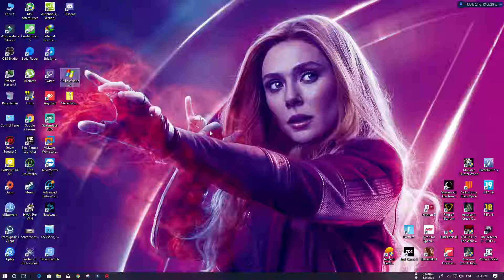I've run ChilledWindows.exe Virus on my PC !! | I was shocked after run !!